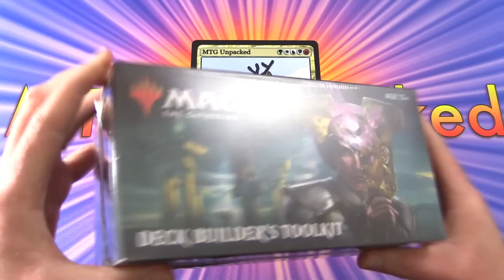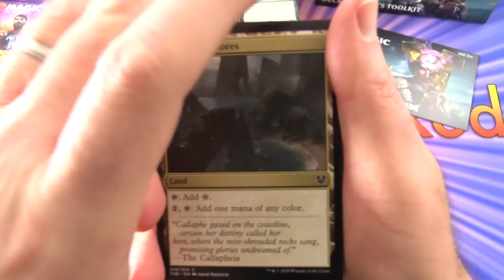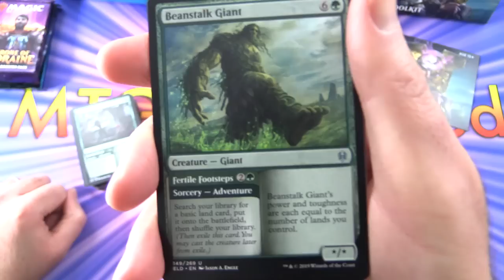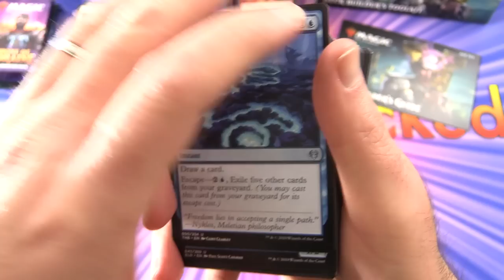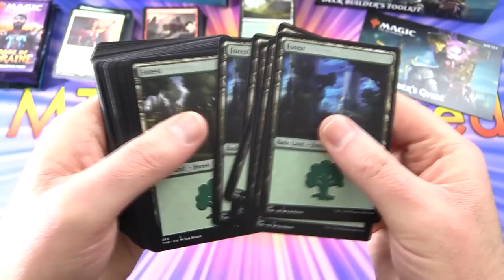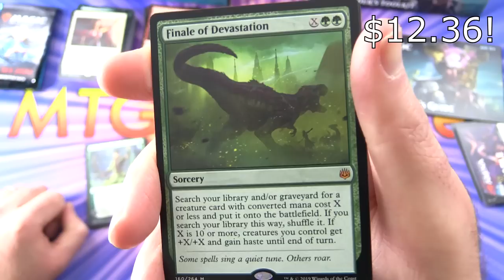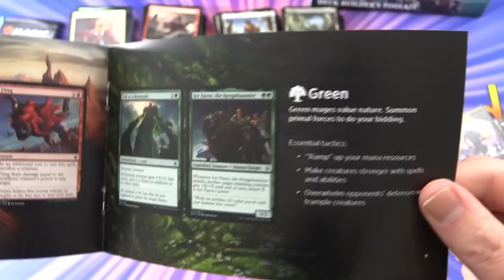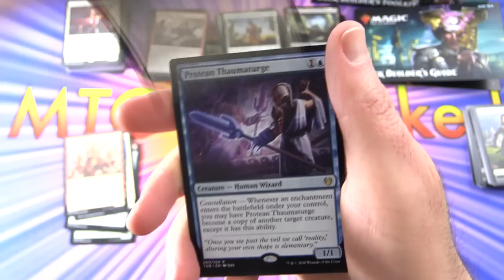Theros: Beyond Death Deck Builder's Toolkit - MYTHICS!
Unpacking the Magic: The Gathering Theros: Beyond Death Deck Builder's Toolkit.